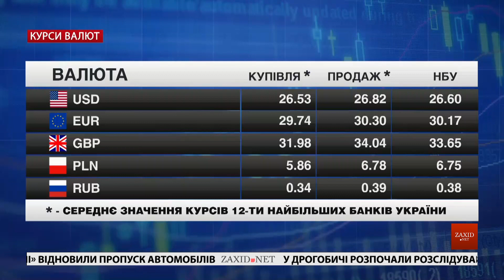Маршрутки, коронавірус, Стерненко | Чорне і біле за 16 червня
Прем'єра. Головні новини Львова на максималках. Відверто говоримо про маршрутки, карантин, коронавірус та справу Стерненка.

00:00 Початок
01:04 Міжміські перевізники самовільно припинили карантин
02:10 Голова асоціації перевізників Львівщини Іван Велійка пояснює дії водіїв
02:35 Транспорт поза законом
03:18 Поліція пояснює як штрафуватимуть перевізників
03:38 Автостанції вже працюють. Ми перевірили
06:24 Масовий квест у час карантину
07:35 На Львівщині від коронавірусу померло більше сотні людей
08:35 Сергій Стерненко під арештом
12:36 Сергій Стерненко – герой мимоволі?
13:30 Огляд цін / Курс валют / Погода